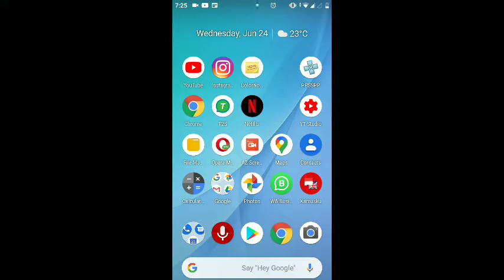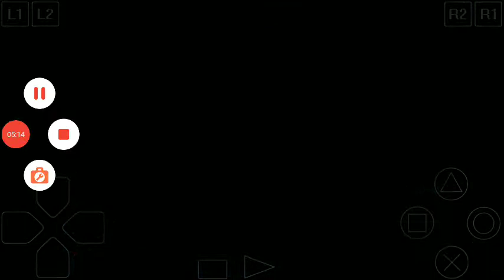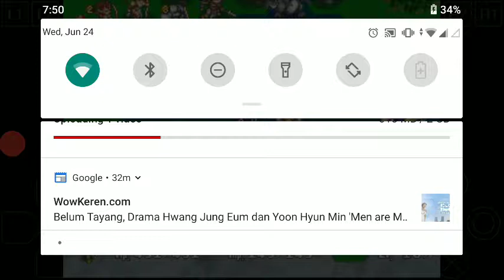Brigandine Legend of Forsena PS1 Walkthrough Level Hard part 76